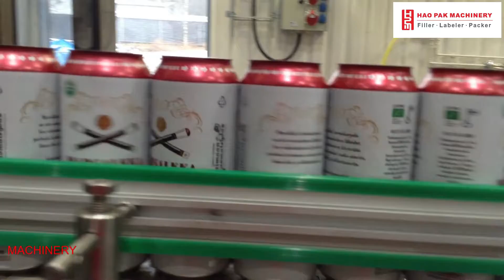6000-8000CPH beer filling line